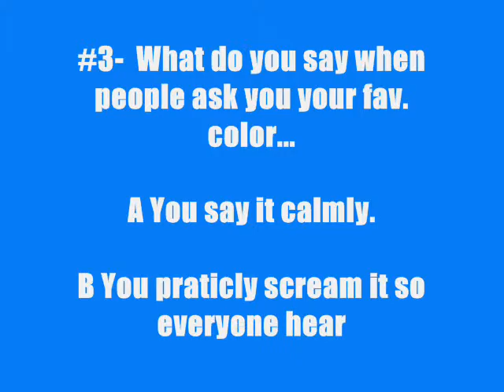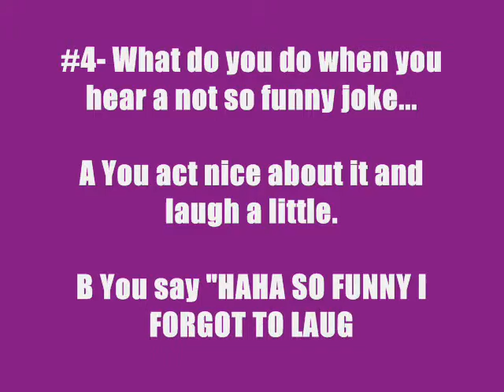Inmatureness Test!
Hope you guys enjoyed! Plus so you all know I'm pretty inmature I'm all B's. Love you all ~Zoie